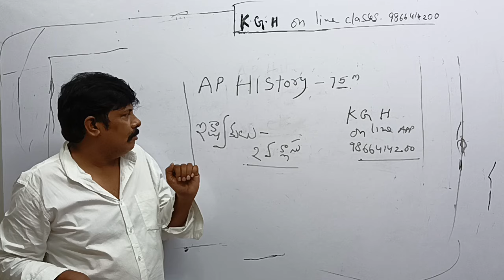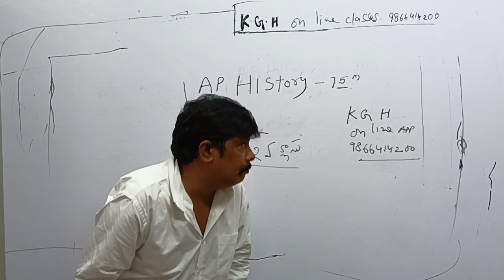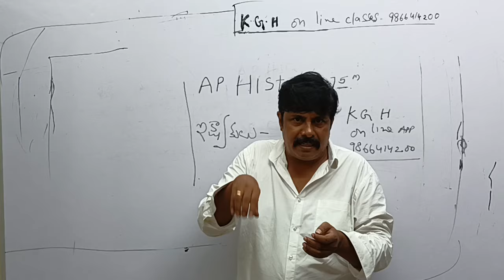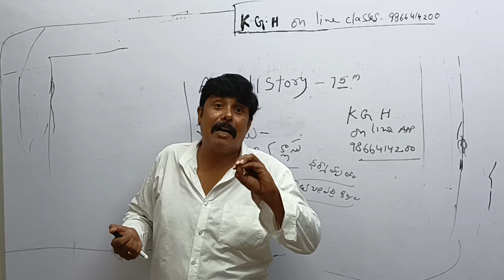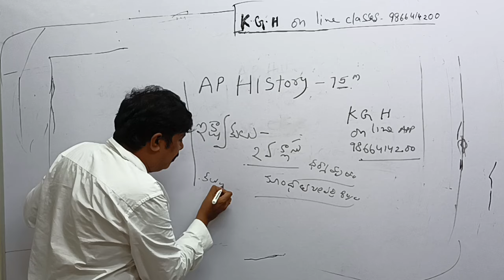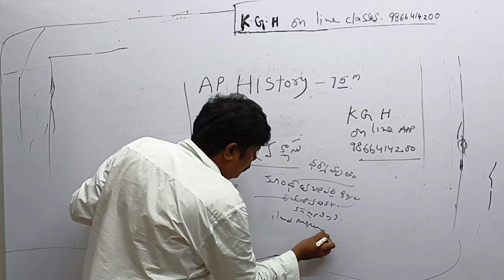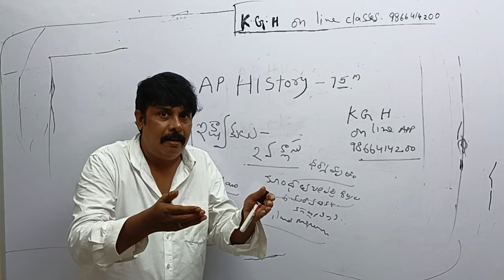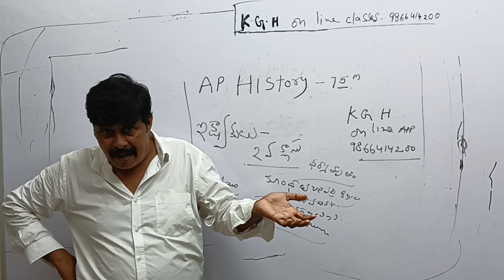Group 2 Ap History :did ikshvakas conctruct Amphi theatre in Ancient india...?